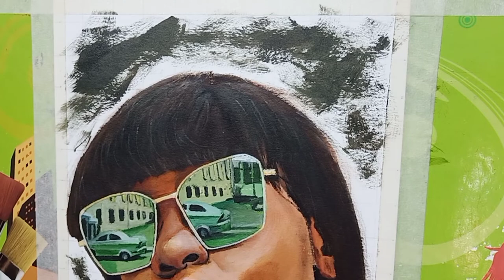Acrylic portrait painting of Girl with sunglasses | Dark skin tone color